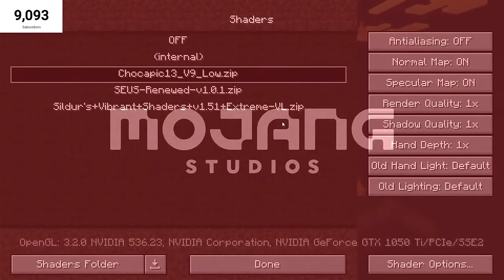Joining Swayle's From the Fog Series